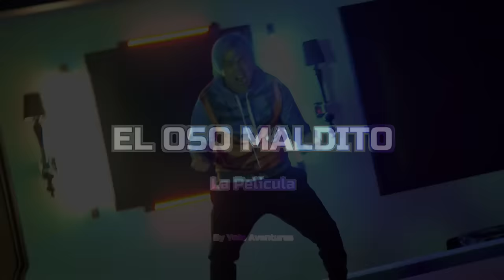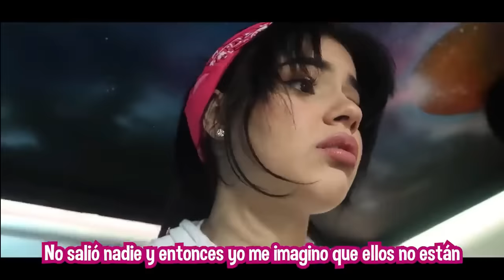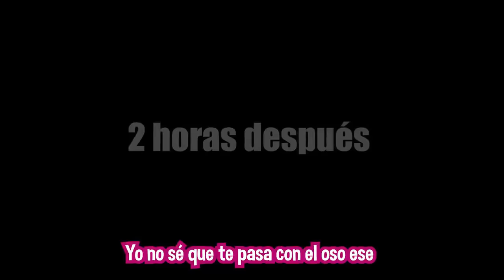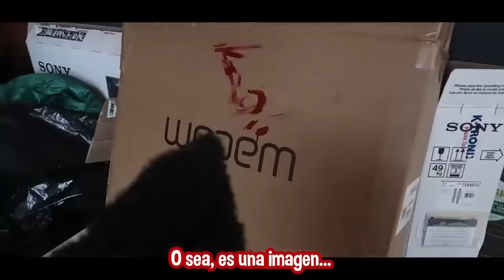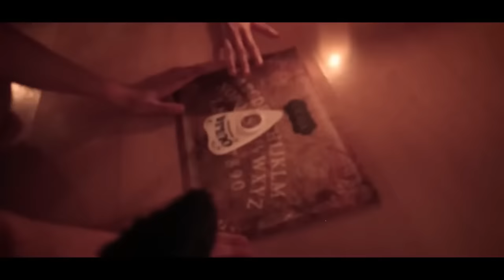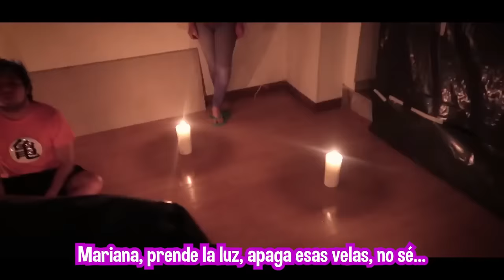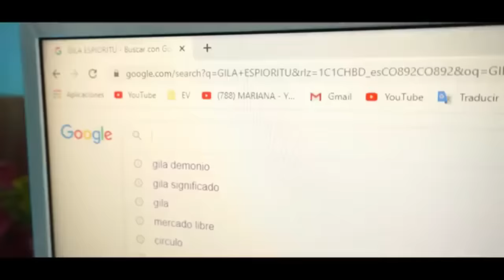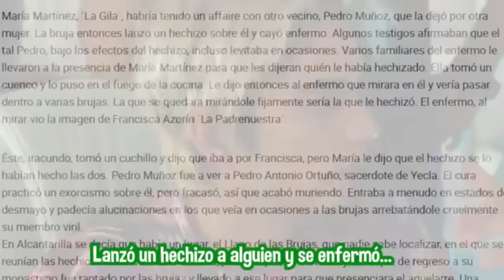El Oso Maldito - (Yolo Aventuras La Serie)